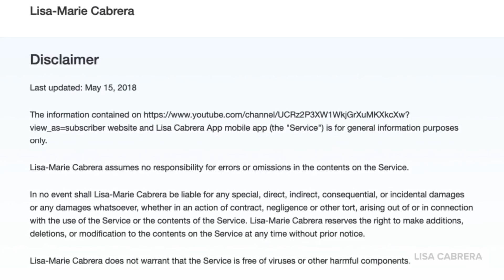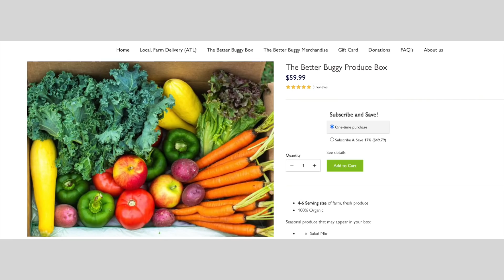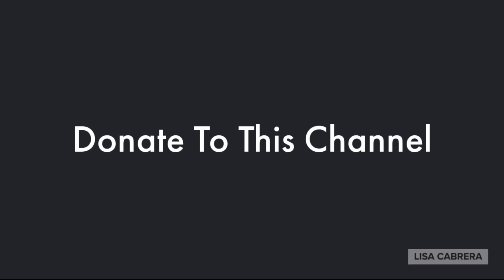Former Officer Kim Potter Charged With 2nd-Degree-Manslaughter